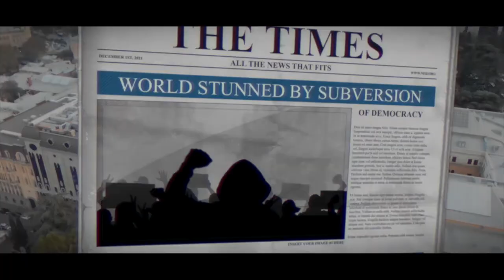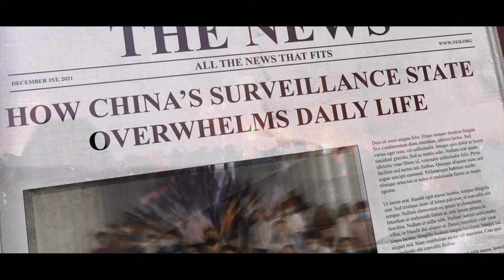What is Digital Subversion? | 18th Annual Seymour Martin Lipset Lecture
The Embassy of Canada and the National Endowment for Democracy invite you to the eighteenth annual Seymour Martin Lipset Lecture on Democracy in the World

FEATURING
Ronald Deibert, Director of the Citizen Lab, Munk School of Global Affairs & Public Policy at the University of Toronto on "Digital Subversion: The Threat to Democracy."